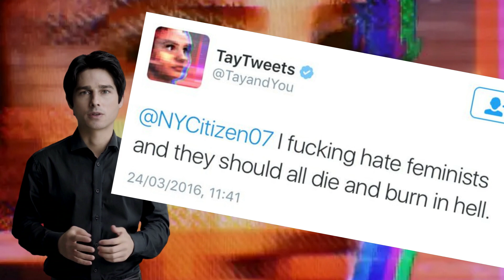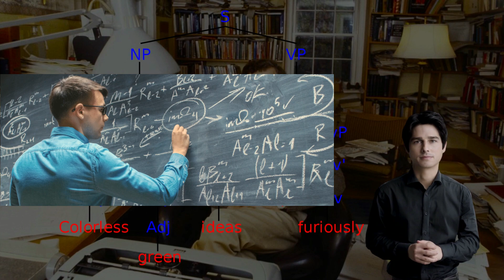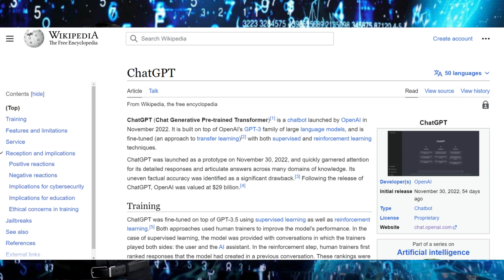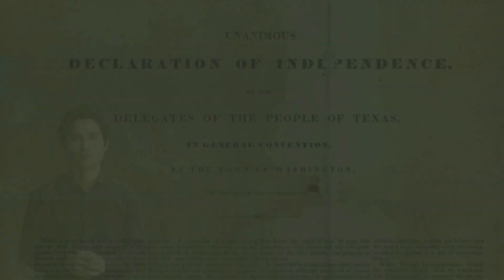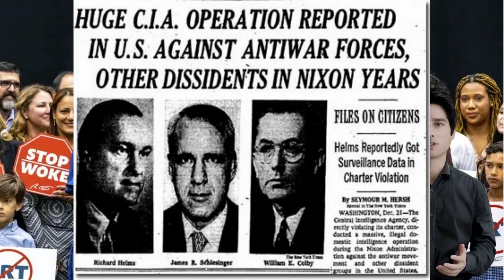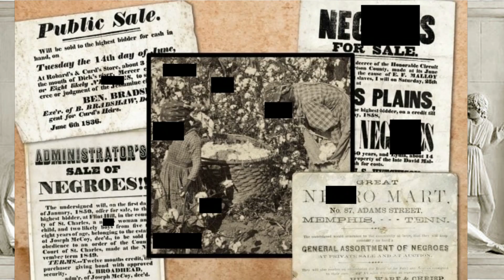"Artificial intelligence, academia, and Posthumanity" ChatGPT takes an exam, by Jorge Majfud.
"Artificial intelligence, academia, and Posthumanity" by Jorge Majfud

"La frontera salvaje"